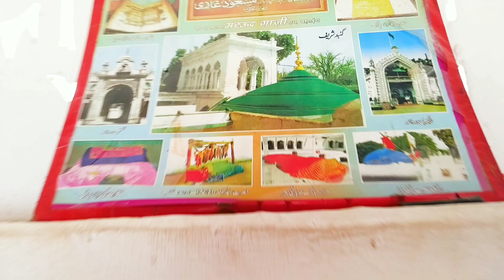गंगवाल का मेला शुरू 5 मई से दरगाह हजरत सैयद शाहिद मर्द बाबा गंगवाल बहराइच शरीफ का पूरा वीडियो देखिए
दरगाह शरीफ हजरत सैयद शाहिद मत बाबा गंगवाल बाजार बहराइच शरीफ उर्स मुबारक 17 मई से शुरू मेला gangwalखुशखबरी है बहराइच जेठ मेला की पूरी तैयारी 2 जून दिन इतवार 2024 दरगाह सैयद सालार मसूद गाजी सरकार खुशखबरी है बहराइच जेठ मेला की पूरी तैयारी 2 जून दिन इतवार 2024 दरगाह सैयद सालार मसूद गाजी सरकार